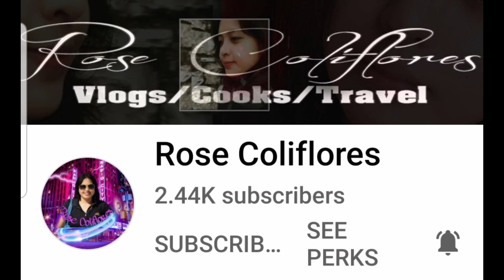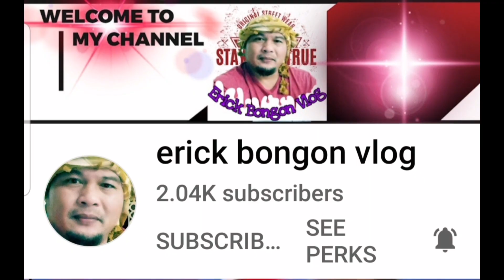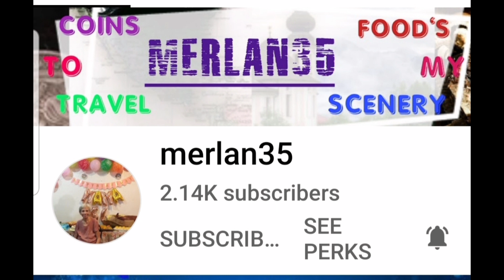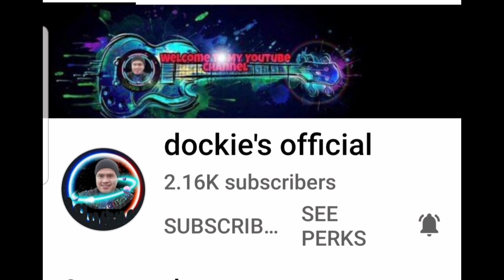Tiktok Compilation of Team Kafamiglia